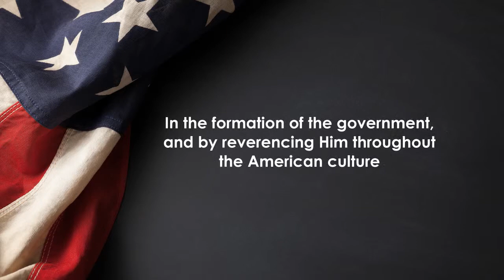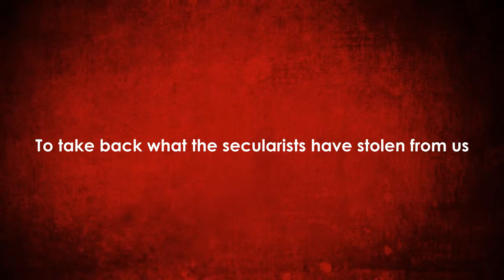Xulon Press book THE DECONSTRUCTION OF THE AMERICAN CULTURE | STEVE D. GALLOWAY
Xulon Press introduces THE DECONSTRUCTION OF THE AMERICAN CULTURE by author STEVE D. GALLOWAY.  The Xulon Press bookstore provides an easy way to purchase this book using the link below, or you can find it at your local Christian bookstore.: